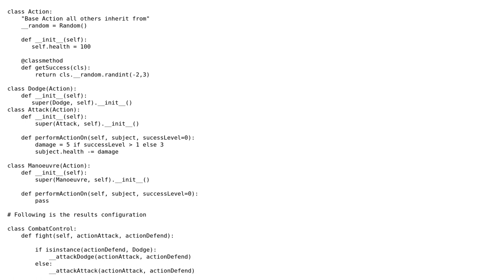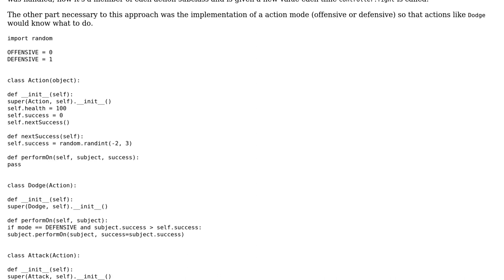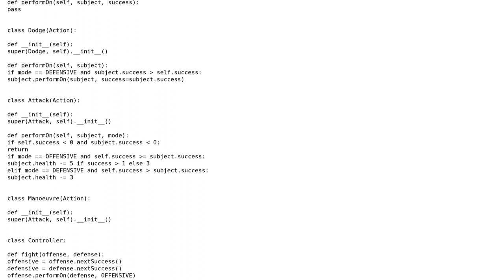Code Review: Action dispatch for a combat class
With thanks & praise to God, and with thanks to the many people who have made this project possible! | Content (except music & images) licensed under CC BY-SA | Music | Images & others | With thanks to user Noah Kim user Jamal user ForemanBob and the Stack Exchange Network Trademarks are property of their respective owners. You are responsible for your own actions.